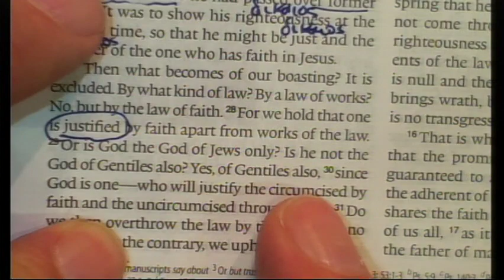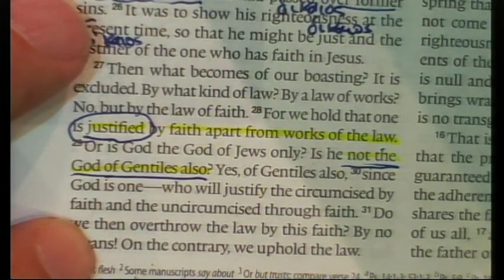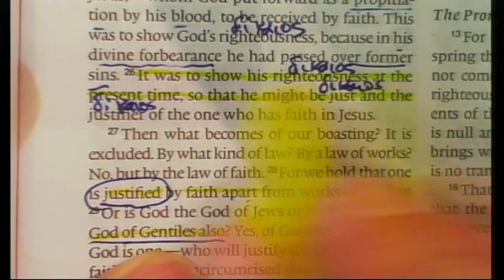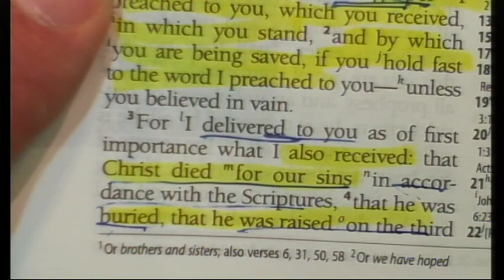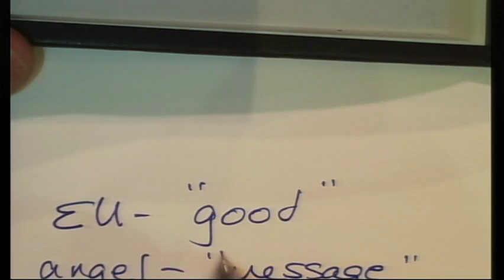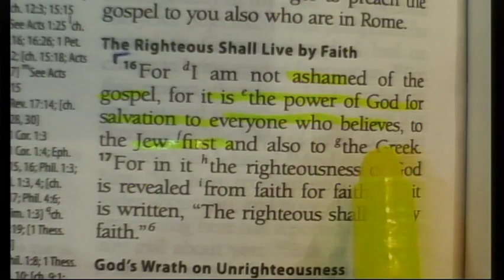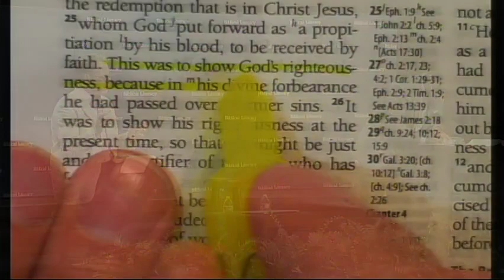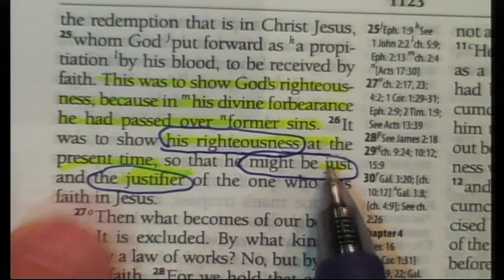Special Series Event - Interview with Simon Gathercole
This Biblical Literacy Class Special Series Event by Mark Lanier with Simon Gathercole was recorded 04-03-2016.